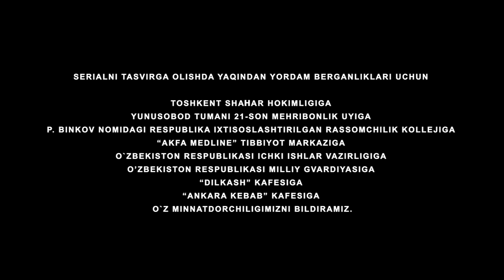Bir kami to'lmagan dunyo (o'zbek serial) | Бир ками тўлмаган дунё (узбек сериал) 5-qism